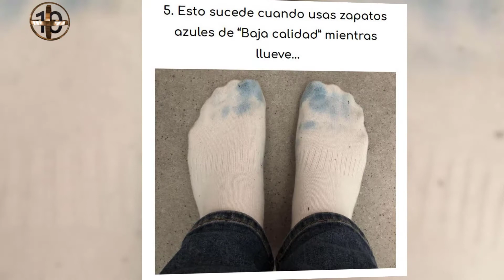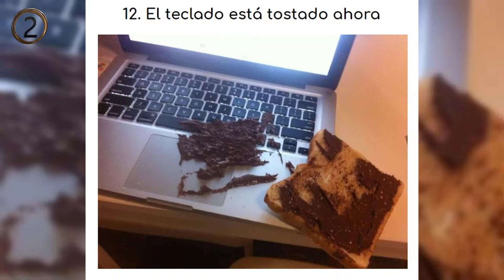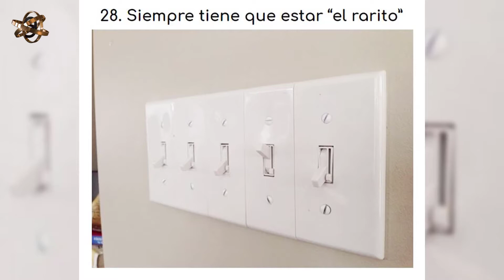15+ Cosas Mas Molestas Del Mundo